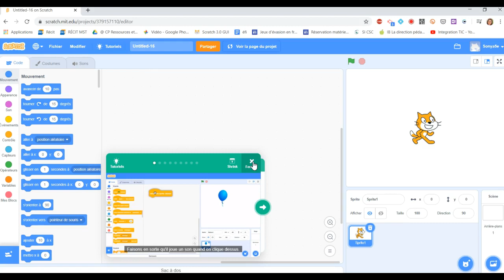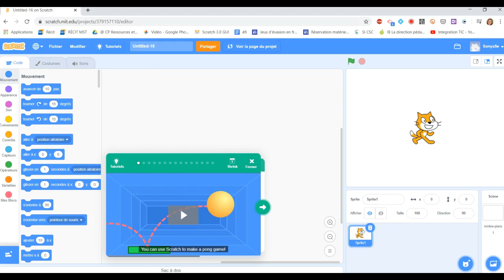Activités créatrices c jeux Scratch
Activités créatrices c jeux pour compter